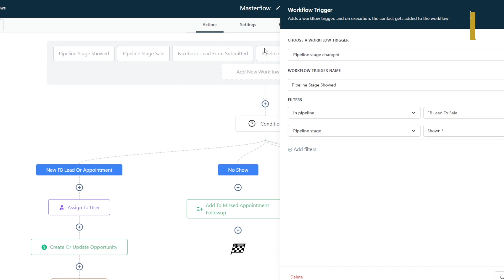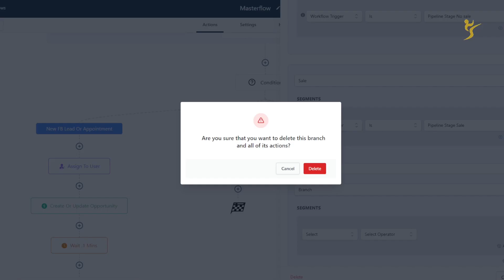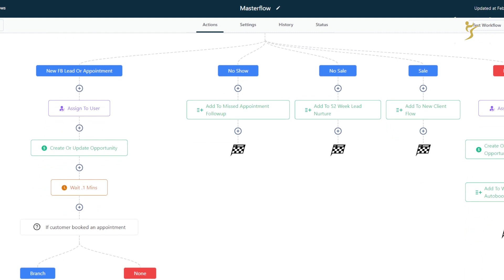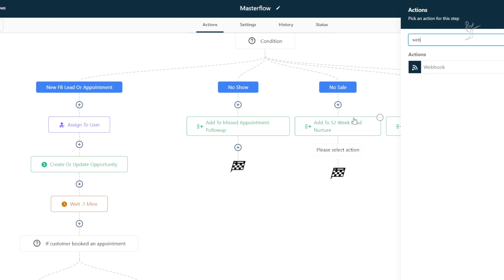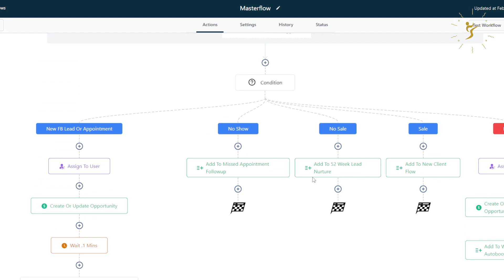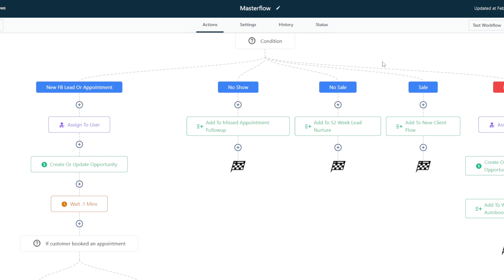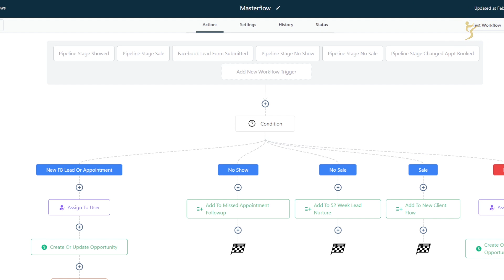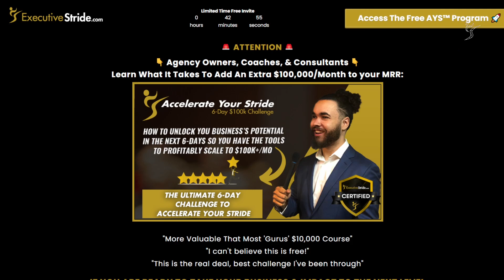GoHighLevel 🤖 Workflow & Automations Triggers + Pipeline Opportunity Stage Segmentation - GHL 2023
🚀💰 Get On The Waiting List For The *FREE* 6-Day Accelerate Your Stride Challenge

💰🚀 If you already have GoHighLevel you can upgrade to the Saas Pro plan

What's up Strideonites! 💰

In todays video we look at my favorite tool I have in my business, GoHighLevel. GoHighLevel is the best CRM tool that replaces many other tools and will save you hundreds to thousands per month and make your business 2-5x more productive or more.

🏆 STRIDE SUITE:
➔ The ultimate email prospecting tool.
➔ Exclusive job board of trained virtual workers. Our clients get access.
➔ Press releases & guaranteed social media verification (IG, FB, etc.).
➔ Done-for-you sales rep placement & training agency for our clients.
➔ Our Real Estate company. Our clients get early access to exclusive platinum pre construction investment deals

Josh Pocock
Founder - ExecutiveStride.com